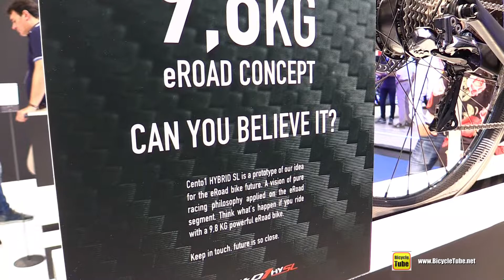2019 Wilier Triestina Cento 1 HY e-Bike - Walkaround - 2018 Eurobike